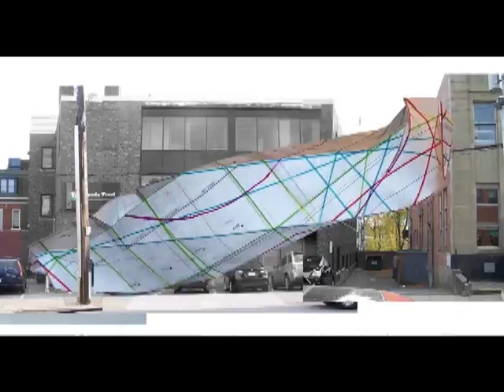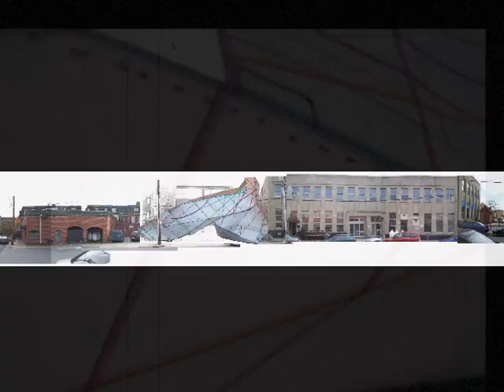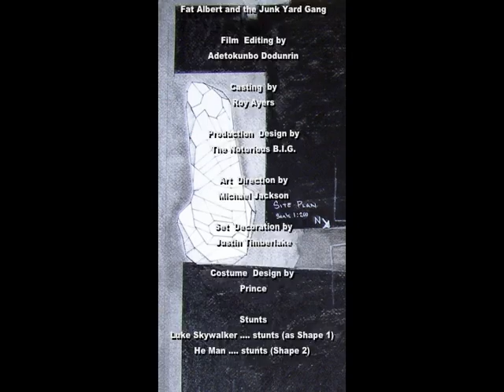folded paper full quality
Adetokunbo studio